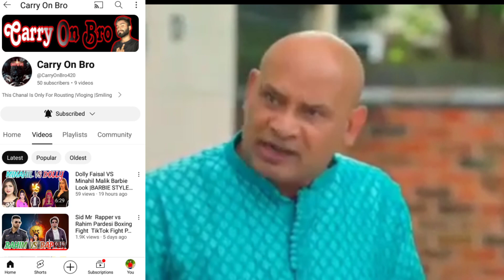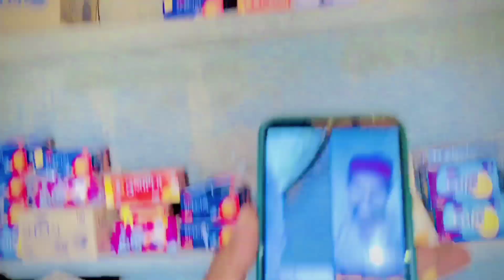Abbas Kulachi K Pas Gaye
ASALAM O ALIKUM UMEED HAI SAB DOST KHERYT SY HONGY DUA HAI ALLAH PAK AP SAB KO HAMESHA SALAMAT RAKHAIN
  |TOO GUESS AESA HAI MAIN REGULAR HONY KI KOSHISH KAR RHA HO LEKIN BUSY HONY KI WAJHA SY DAILY VLOG NAHI BNA RHA BS INSHAALLAH KUCH TIME TAK REGULAR HO JAO GA AP SAB NY KHAN KO AKELA NAHI CHORNA BS DUAO MAIN YAD RAKHA KRAIN

|HASSAN KHAN HN |HASSAN KHAN |HASSAN HN |HASSAN kHAN 514

|How To Viral My First Vlog ? My First Vlog Viral Kaise Kare ?
|MY FIRST VLOG || My First Vlog On YouTube || My First Vlog 3rd Lahar
|2023 top trending vlog youtube
|2023 new vlogs chanal
|top trending Vlog in pakistan
|pakistan best vlogers 2023
|today Trending Video
|today New Vlogs In pakistan
|Top 5 Pakistani Youtubers | Top 5 Vloggers in Pakistani 2023
|Top 10 Most Famous Village Vloggers In Pakistan 20223
|Trending - YouTube
|How To Be a Vlogger on YouTube in 2023 | Tips To Vlog Like Sourav Joshi, Flying Beast

|Ducky Bhai |Ducky Bhai Ke Ghar Duck Aa Gayi - YouTube |Ducky Bhai Viral Vlogs
|Ducky Bhai Offecial Youtube |Ducky Bhai New Vlogs |Ducky Bhai Fans
|Ducky Bhai In Dubai |Ducky Bhai With New Car |Ducky Bhai New Vlogs  |Ducky Bhai Home
|Ducky Bhai Wedding |Ducky Fans In Pakistanb

|Vella Munda Vlogs |Veela Munda First Vlog
|Vella Munda |Shazad Vlogs |Vella Munda New Trending Video